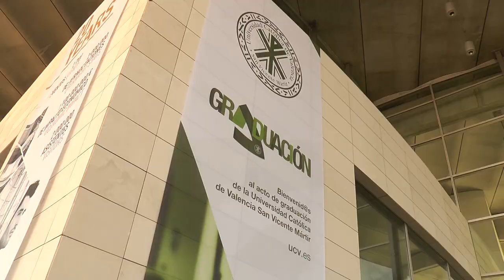Graduación Enfermería UCV 2018 | Cecova TV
La Universidad Católica de Valencia ha celebrado el acto de graduación de los nuevos profesionales de Enfermería. 300 alumnos que terminan con mucha ilusión y esfuerzo cuatro años intensos pero entrañables. Ahora continúan con sus sueños de aplicar en la práctica todo lo aprendido durante su formación de Grado.